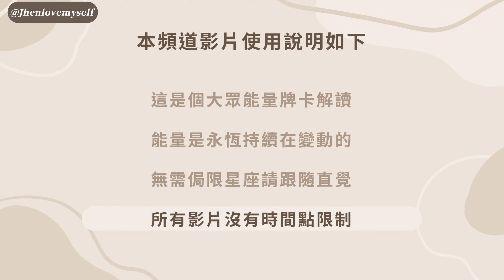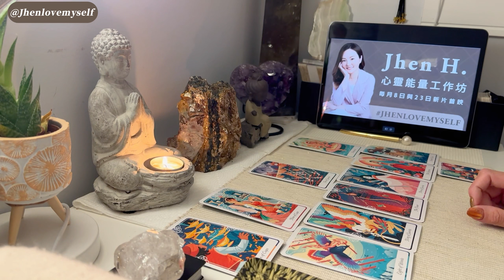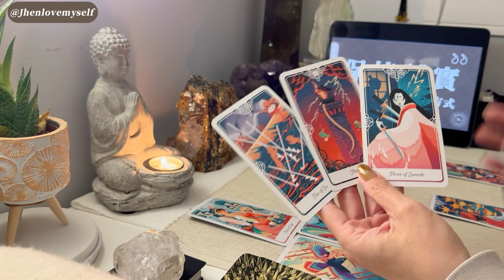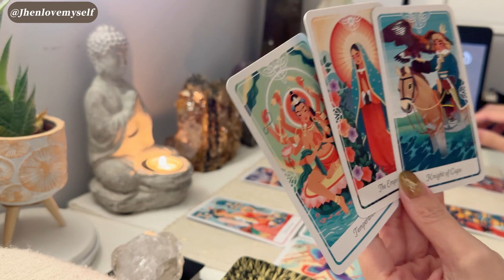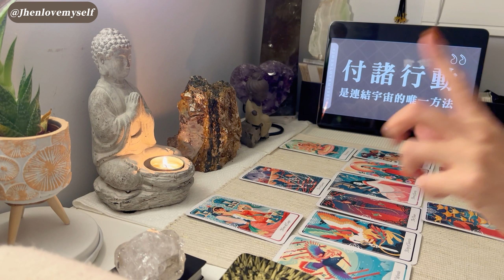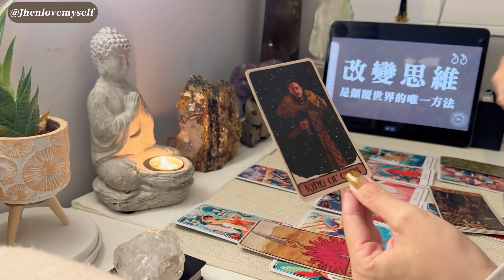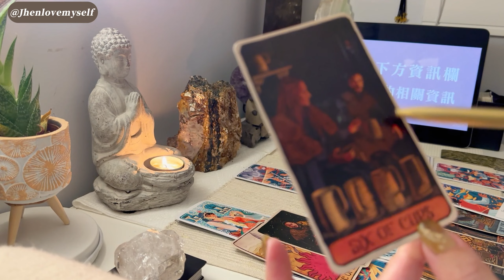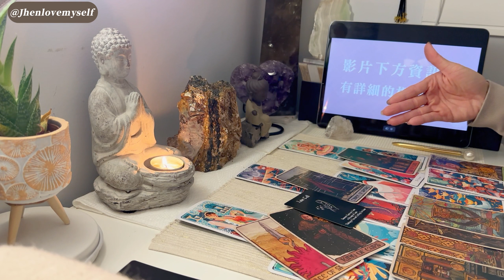巨蟹座｜經歷這迷迷糊糊跟幡然醒悟，才明白哪些是值得的人事物✨Jhen H.直覺能量運勢牌卡解讀/塔羅占卜/宇宙/天使/吸引力法則/自我成長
【感謝大家熱情參與，試聽會已經結束囉】如果你也想加入宇宙小學堂，請點選入學訪談表單連結：
請詳閱須知後選擇時間並詳細回答問卷內容唷！想了解試聽會過程，歡迎觀看回放｜

【🪐宇宙小學堂｜2024春季二年一班限時限額招生中🔥】

宇宙小學堂基礎養成班，將會透過對宇宙法則認識，進而學習在生活六大主場景的探索，以達到自我成長的線上課程，想詳細瞭解的學員可以先體驗2024/03/10台灣時間20:00的試聽課程，請參考試聽會影片回放。

試聽課程並不是正式課程，如果想要直接報名宇宙小學堂正式課程，歡迎你填寫入學問卷並預約進行視訊訪談，在訪談過程Jhen會解說課程概要並評估小學堂是否為適合你的課程；如果確定符合入學資格，學員也願意參加課程，將會對費用進行說明並協助其他後續入學相關程序。

2024春季班將會於04/26正式開課，非常感謝你的信任與支持，期待你的來信❤️

【影片中所使用的塔羅牌卡資訊】
Tarot of the Divine
Game of Thrones Tarot Card
Island Time Wellness Love Oracle Cards

【影片章節】
0:00 影片須知－新朋友必看的使用須知
1:27 報名體驗 - 免費宇宙小學堂線上試聽會
2:28 開場訊息－宇宙要給你的近期提醒
4:32 牌卡解讀－雙週能量運勢牌卡解讀
14:27 補充驗證－宇宙驗證牌卡補充訊息
22:21 本集結語